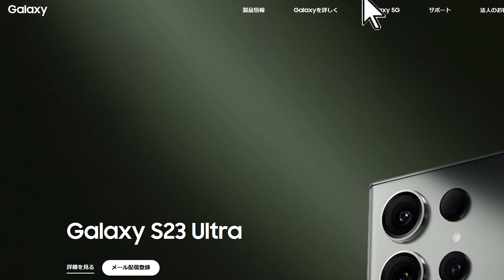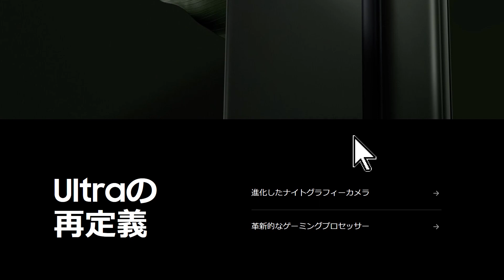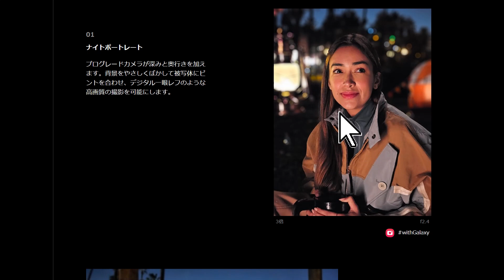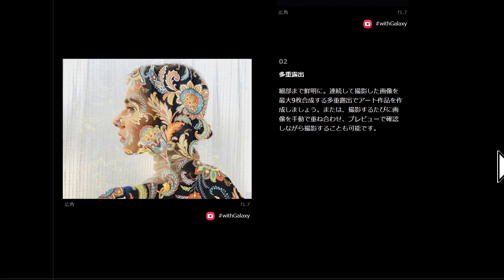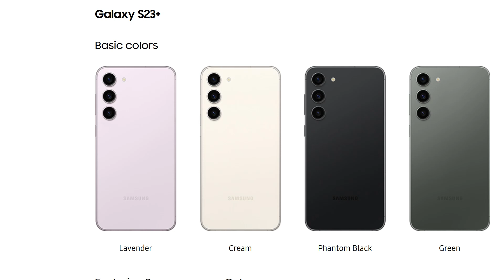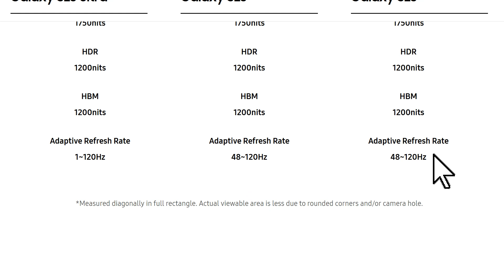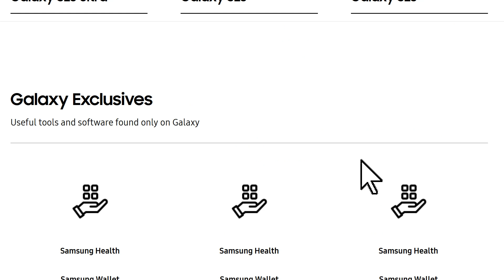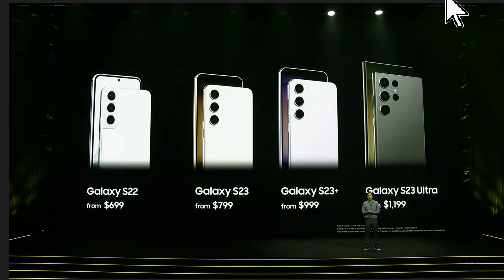【速報】日本発売も確定！？サムスン Galaxy S23 Ultra 正式発表 驚愕の2億画素カメラから1TBストレージモデルまで最新スペックを一驚紹介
サムスン Galaxy S23 Ultraは、2023年の春にドコモとauから発売されること間違いなしです。